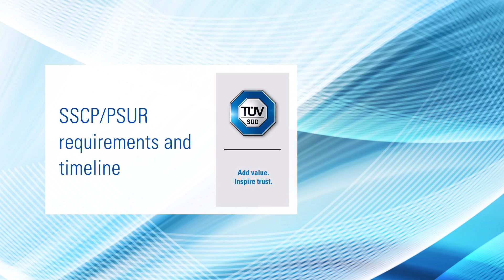TÜV SÜD - MDR Interpretation by Bassil Akra: When is SSCP / PSUR needed?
TÜV SÜD MDR Interpretation: SSCP/PSUR requirement and timeline

We have to divide the question into two parts. The first part is related to SSCP. SSCP is needed just for MDR application, for class III and implantable medical devices. A PSUR is needed for both, MDD/active implantable medical devices as well as MDR devices. The timeline for submission for PSUR is different between MDD and MDR devices. The timeline starts for MDD devices from date of application, because this is where the requirements of the MDR start. For MDR devices, the timeline starts with the issuance of the certificate according to the new regulation.